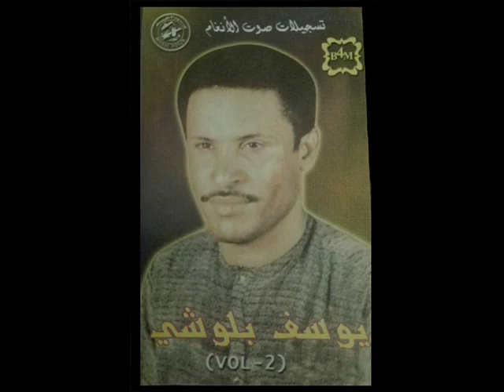يوسف بلوچي البوم رقم 2،(7)